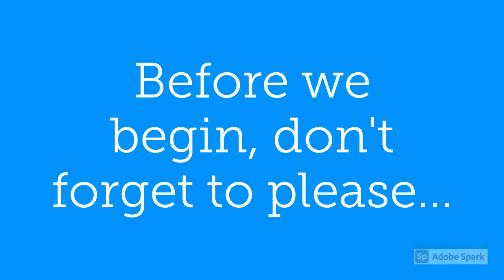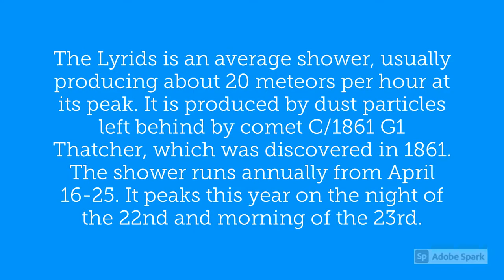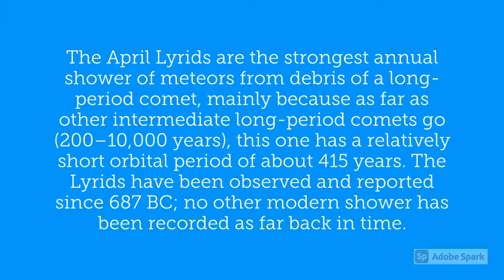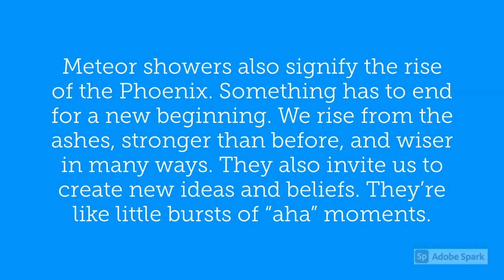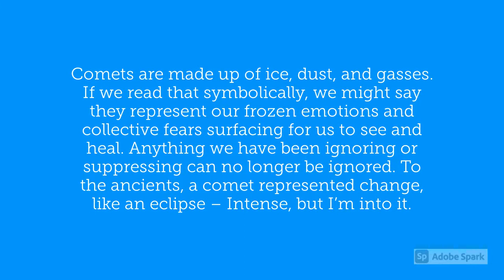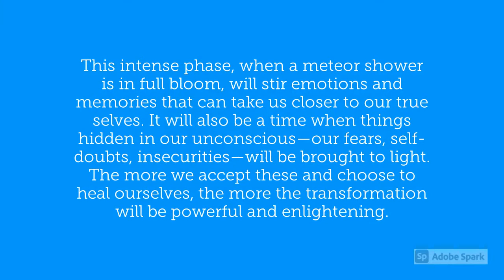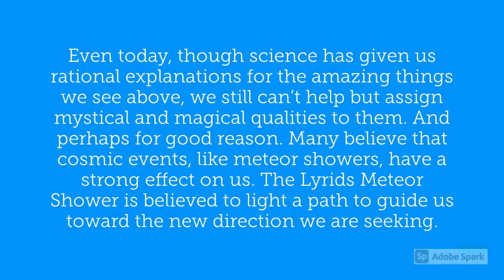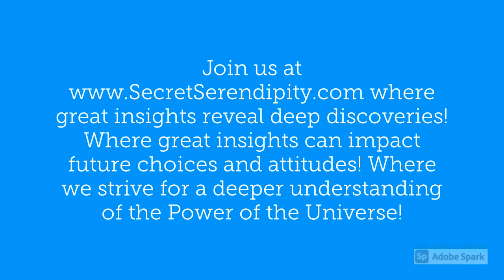April 22 and 23 2021 Lyrids Meteor Shower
April 22 and 23 2021 Lyrids Meteor Shower – Viewing a spectacular cosmic phenomenon like a meteor shower can remind you of the grandeur and majesty of the Universe. In the past, many Native Americans have referred to the Lyrids Meteor Shower as “the night the stars fell.”